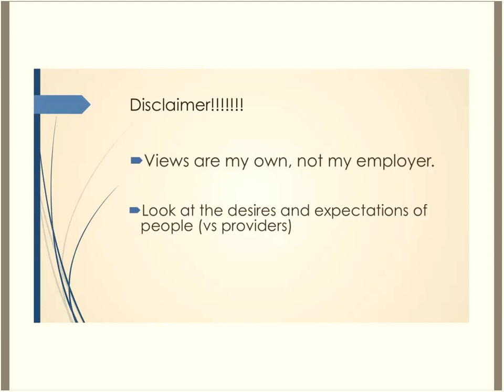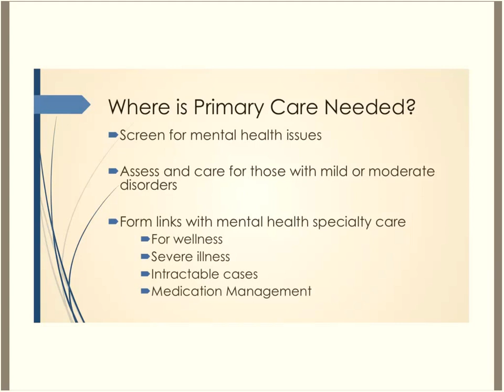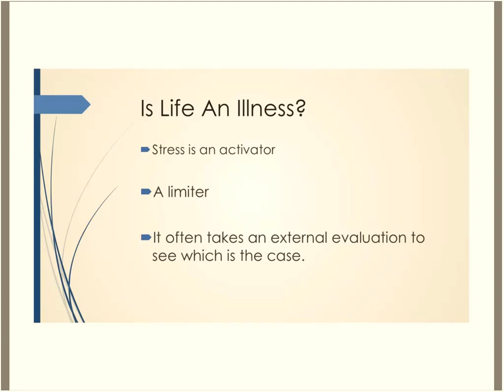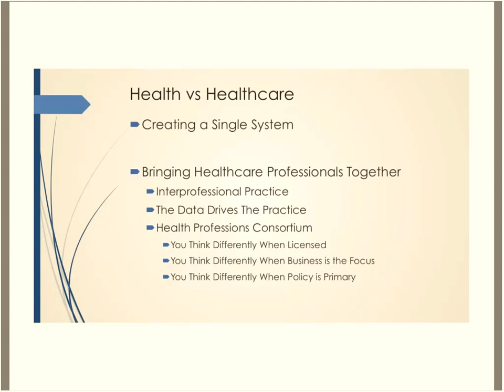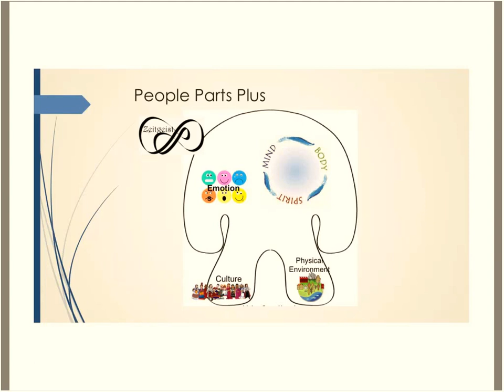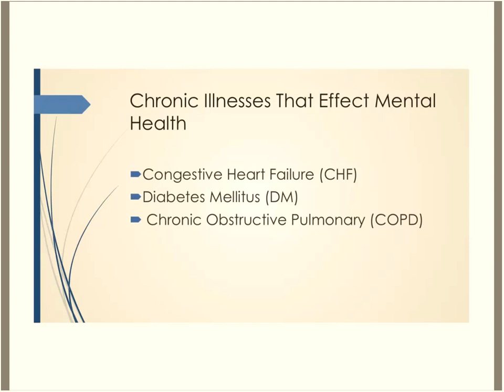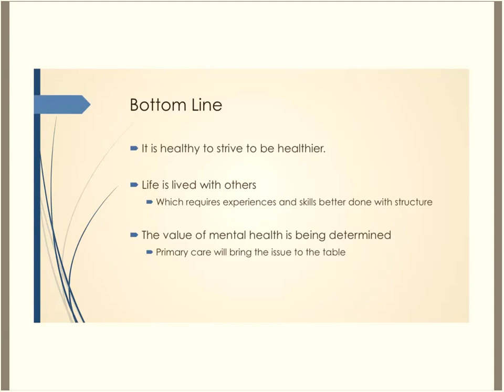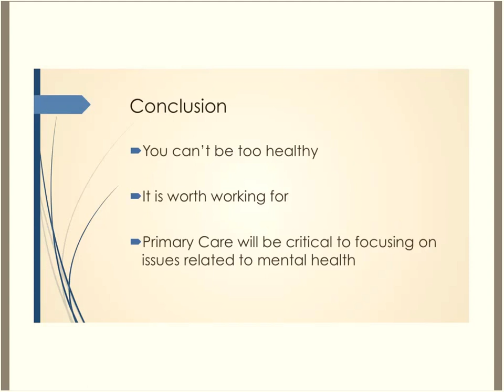National Primary Care Week Webinars: Addressing Mental Health in Primary Care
Addressing Mental Health in Primary Care - with Tyler Cymet, DO, FACP, FACOFP

National Primary Care Week 2016